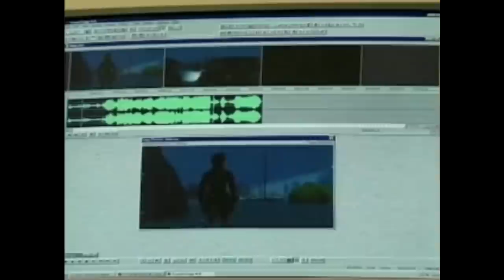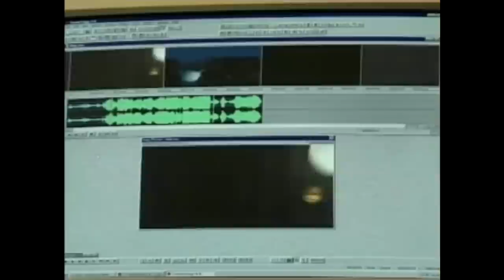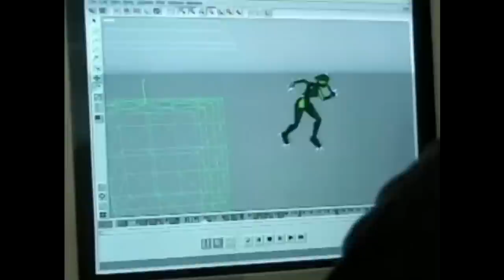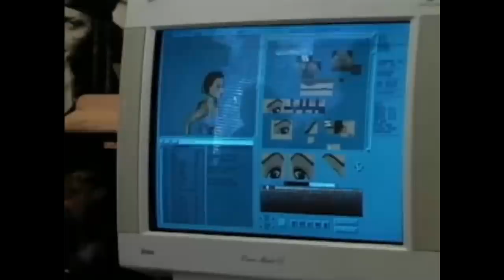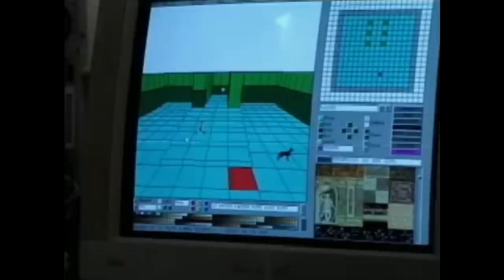Making of - Tomb Raider III: Adventures of Lara Croft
Interview with the developers and behind the scenes footage of the third Tomb Raider video game.